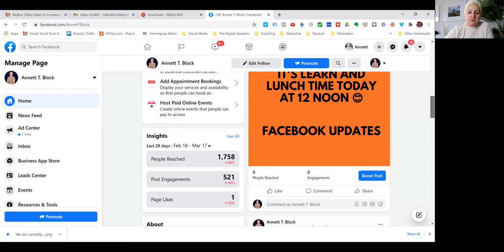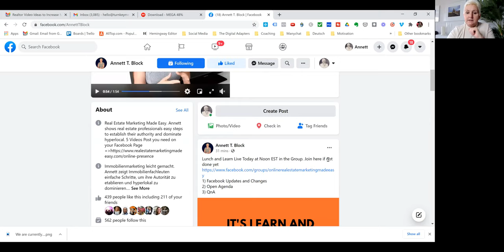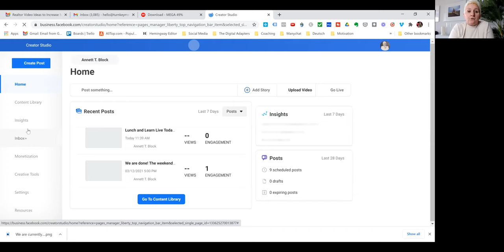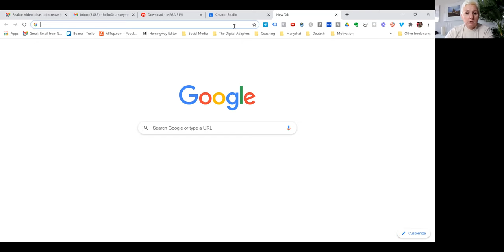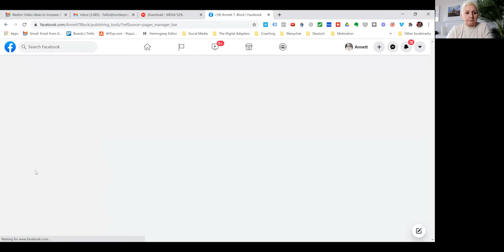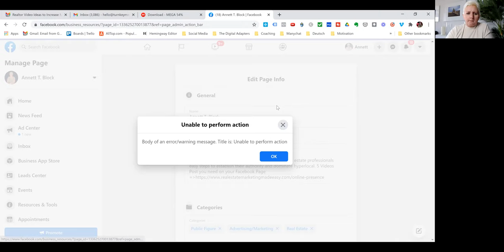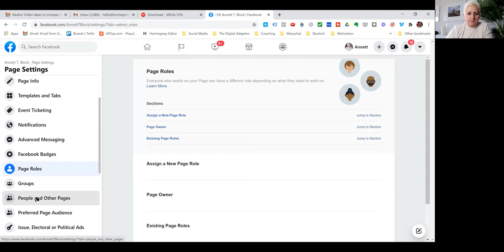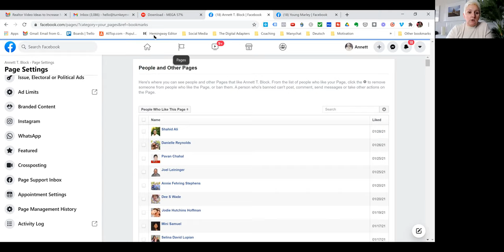What are the New Facebook Changes in 2021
What are the new facebook changes in 2021 that changes some settings and use on your Facebook Business Page.

Today Annett shares with you the changes as of March 20201.

😭 Need Help with Digital Marketing and Leadgen? Reach out to our Agency, we have everything you need!

📲 Want your phone to ring off the hook from new clients? Want to stop cold calling, door knocking, and open houses??

✅ Online marketing for Real Estate has changed my life and we are on pace to just from our online channel and it is 100% FREE!!

💪 Dominate Your Real Estate Market TODAY and join us! Get in NOW while it is HALF OFF!